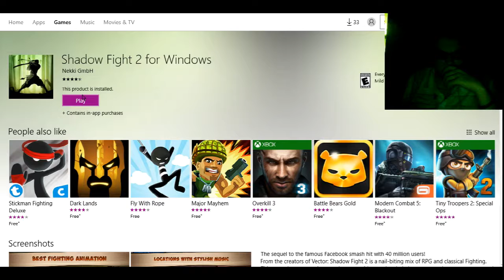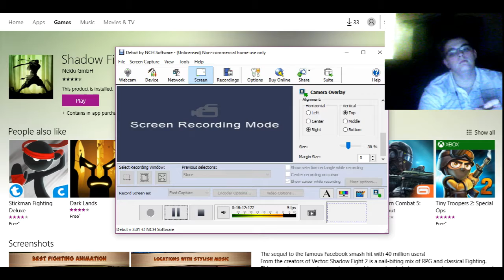shadow fight (face came)